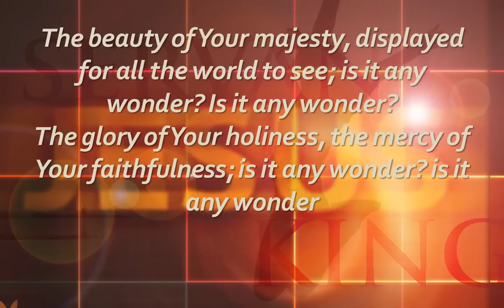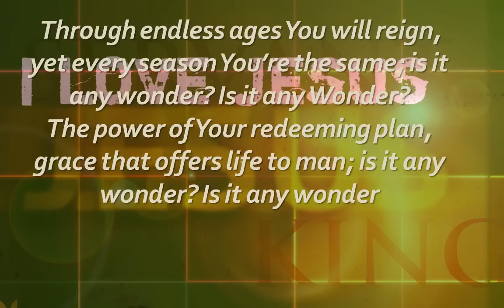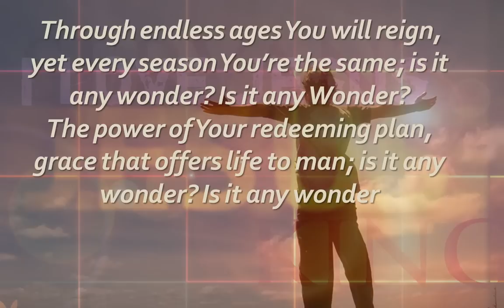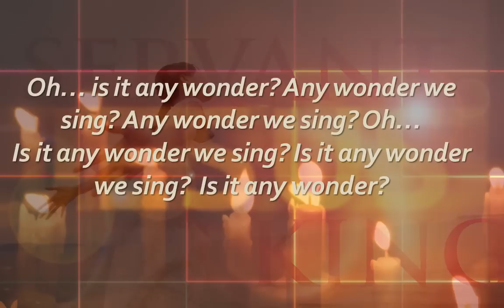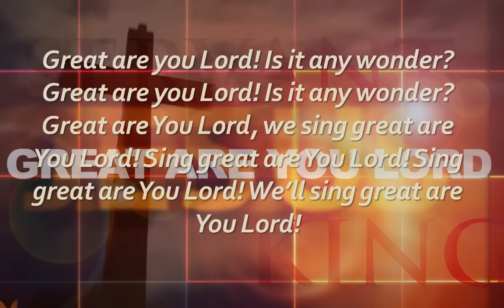Great Are You Lord by Phillips Craig and Dean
We are introducing a new song this Saturday, Great Are You Lord by Phillips Craig and Dean.

When Terrie is choosing music she don't simply choose a song just because it's new, popular or the she really loves it.  At LVCC we strive to be purposeful about everything we do this includes the music we select.

Song should do three things.
First, it should help people worship today.
Second, it should support the theme of the message.
Third, the song should glorify God.

We hope you enjoy and are blessed by this Phillips Craig and Dean selection.

Pastor Dan